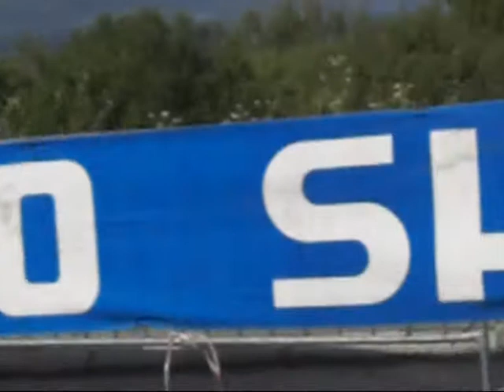Team Hitec Products UCK wins the Norwegian Championships 2010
Lise Nøstvold wins the Norwegian Champiosnhips Road Race 26.June 2010, by outsprinting MTB expert Lene Byberg in a tight finish. The photo finish show only 1-2 centimeters difference. Lise is part of the Norwegian UCI womens team 'Hitec Products UCK'